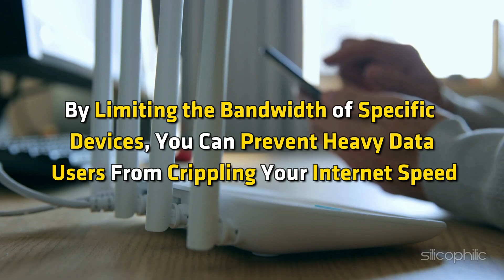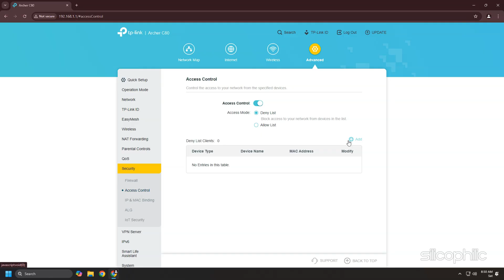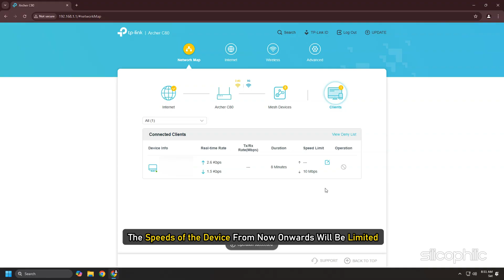How to Control Bandwidth on TP-Link Archer C80 | Limit Internet Speed on TP-Link Router: Tutorial!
Do you want to know how to control bandwidth on a TP-Link Archer C8 AC19600 Wireless router? To control bandwidth or limit internet speed on a TP-Link Archer C80 AC19600 Wireless  router, follow these steps:

Wi-Fi bandwidth refers to the maximum amount of data that can be transmitted over a Wi-Fi network in a given time, typically measured in megabits per second (Mbps) or gigabits per second (Gbps). It indicates the capacity of the Wi-Fi network to handle data transfer between connected devices and the internet.

Key Factors Affecting Wi-Fi Bandwidth
Router Specifications

Wi-Fi standards (e.g., Wi-Fi 5, Wi-Fi 6) determine the maximum bandwidth the router can support.
Example: Wi-Fi 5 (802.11ac) supports up to 3.5 Gbps, while Wi-Fi 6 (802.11ax) can reach speeds over 9.6 Gbps.
Frequency Bands

2.4 GHz Band: Provides wider coverage but lower speeds (up to 600 Mbps).
5 GHz Band: Offers higher speeds (up to several Gbps) but shorter range.
Channel Width

Wider channels (e.g., 20 MHz, 40 MHz, 80 MHz, or 160 MHz) allow more data to pass through, increasing bandwidth.
Wider channels are more prone to interference, especially on the 2.4 GHz band.
Number of Devices Connected

Bandwidth is shared among connected devices. More devices using the network simultaneously can reduce the available bandwidth for each device.
Interference and Obstacles

Physical barriers (walls, furniture) and interference from other electronic devices or nearby Wi-Fi networks can reduce effective bandwidth.
Internet Plan

The bandwidth provided by your internet service provider (ISP) sets the upper limit for data transfer to and from the internet.
Types of Wi-Fi Bandwidth Usage
High-Bandwidth Activities
Video streaming (HD/4K), online gaming, large file downloads.
Low-Bandwidth Activities
Web browsing, email, and basic app usage.
Importance of Managing Wi-Fi Bandwidth
Efficient bandwidth management ensures optimal performance for all users and activities on the network, especially in households or offices with multiple devices. Features like QoS (Quality of Service) and bandwidth control on routers help allocate bandwidth for critical applications or limit usage for less important devices.

Timestamps:
00:00 Intro
00:49 Method: 1
01:12 Method: 2